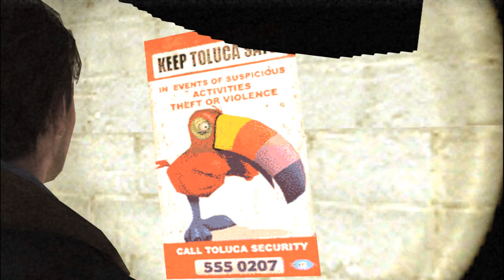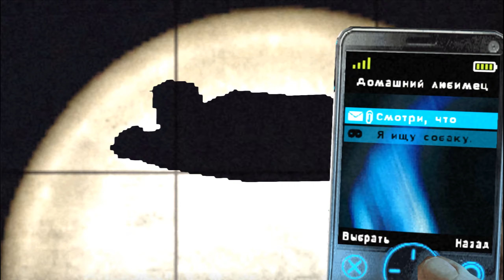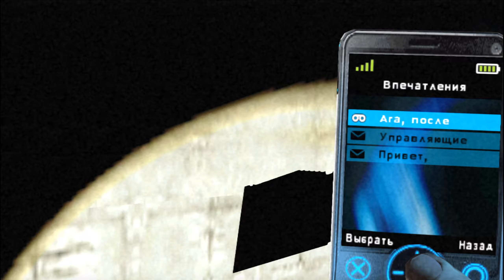Silent Hill: Shattered Memories (PSP) part 11 - Торговый центр "Toluca"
Прохождение игры Silent Hill: Shattered Memories на платформе PSP (эмуляция через PPSSPP). Данная игра является римейком (творческим переосмыслением) самой первой части франшизы Silent Hill и не имеет ничего общего с основной вселенной. События Shattered Memories рассказывают историю писателя по имени Гарри Мейсон, который попал в аварию на окраине родного городка Сайлент Хилл. Не справившись с управлением из-за непогоды и гололёда на дороге, Гарри вылетает с трассы и его машина врезается в ограждение недалеко от свалки. Очнувшись, Гарри не обнаруживает в машине свою семилетнюю дочь Шерил, которая ехала вместе с ним. Взяв с собой фонарик и пока что неработающий мобильный телефон, Гарри отправляется на поиски своей дочери на заснеженные улицы Сайлент Хилла.